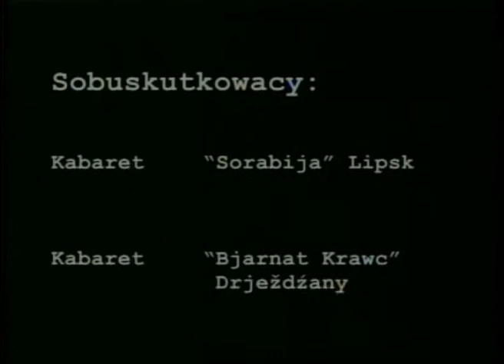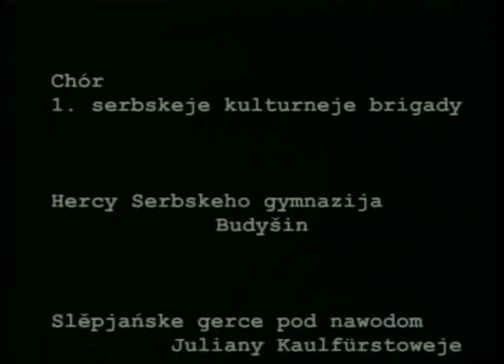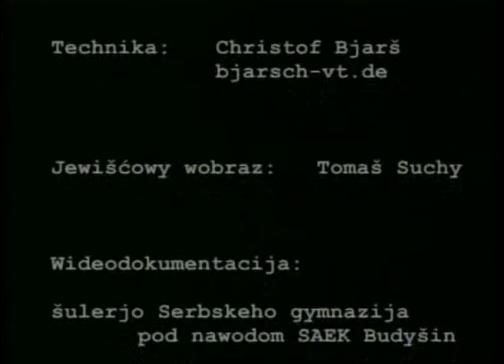schadzowanka 2011 - 19 finale studentski chor a impresiji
pri kamerach: sulerjo Serbskeho gymnazija Budysin,
wucer wumelskeho profila: Hagen Kambach
an den Kameras: Schüler Sorbisches Gymnasium Bautzen
Lehrer Kunst-Profil: Hagen Kambach